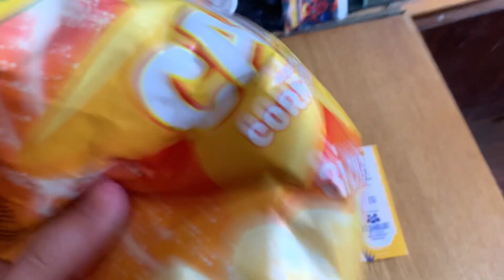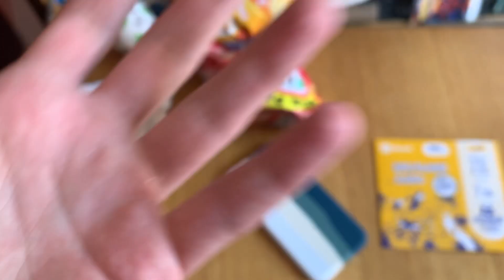ASMR Brain Melting Triggers To Put You To Sleep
Write a comment!